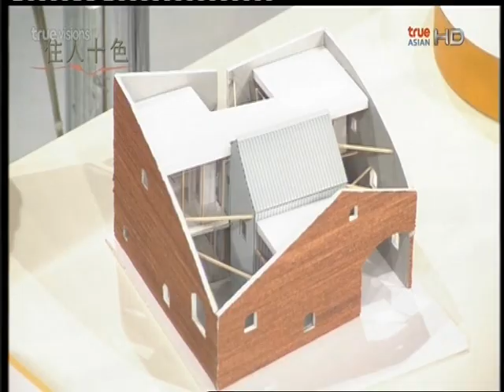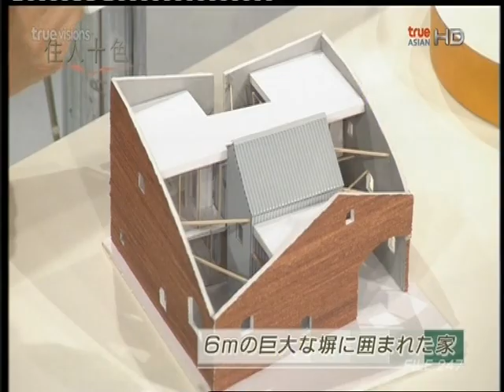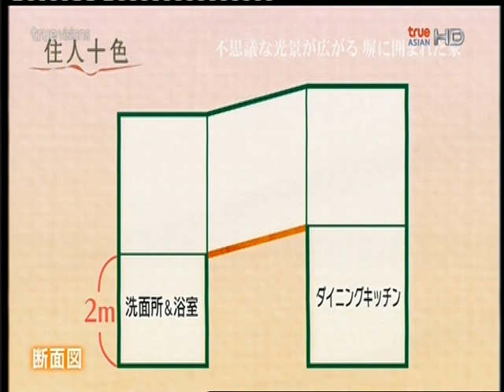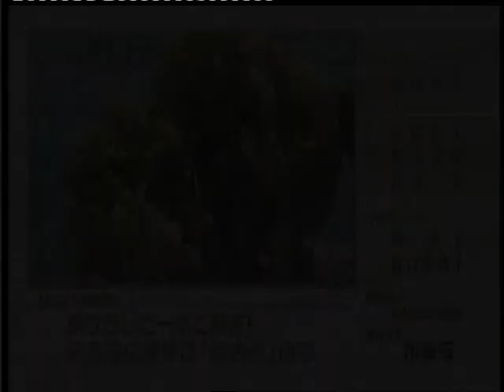บ้านเก๋ไก๋สไตล์ญี่ปุ่น #247